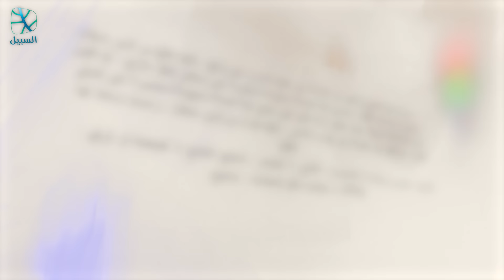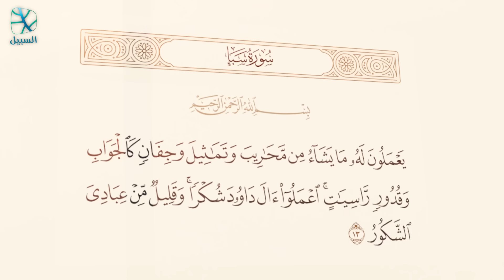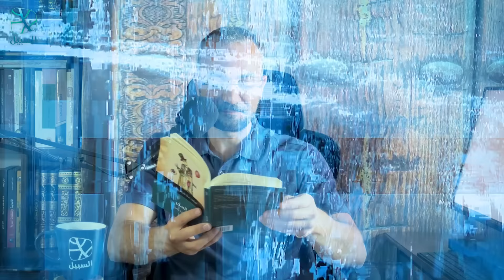مراجعات السبيل | كتاب "السحر": كيف ينظر الملحدون واللادينيون للسحر؟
كيف ينظر الملحدون واللادينيون للسحر؟
في هذا الكتاب الذي ألفه الأكاديمي البريطاني أوين ديفيز نستكشف مفهوم علماء الأنثروبولوجيا الغربيين للدين والسحر، وكيف تطورت نظرتهم له خلال قرنين، ثم نقارن بين هذه الرؤية القاصرة وحقيقة السحر التي بيّنها الوحي.

السبيل على منصات التواصل الاجتماعي:
فيسبوك